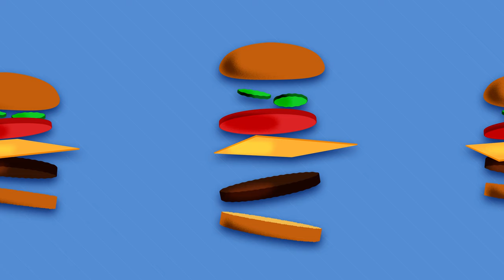Floating Burgers Infinite Loop 8 Hours 🖥️ [4K] ScreenSaver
Burger Time!! Burgers floating around in loop for 8 hours